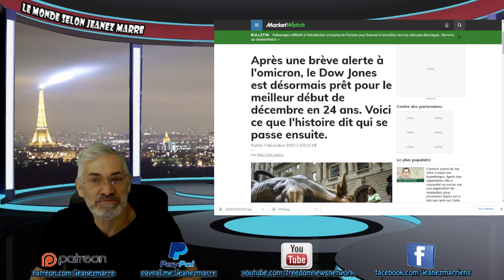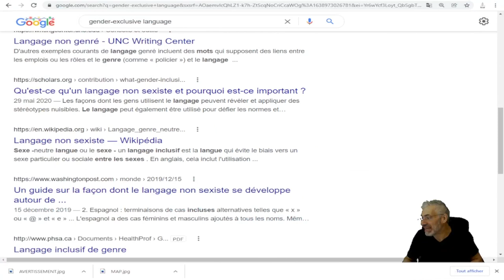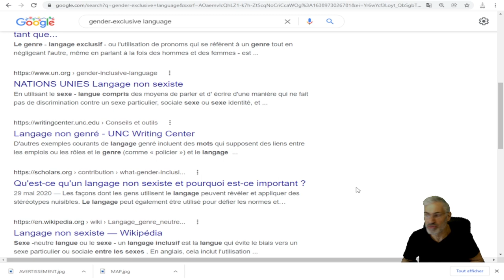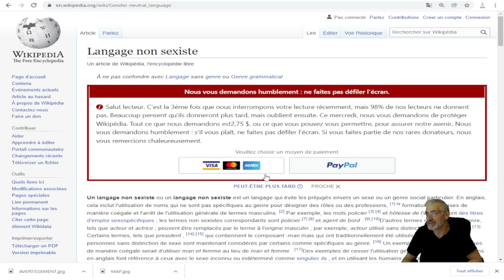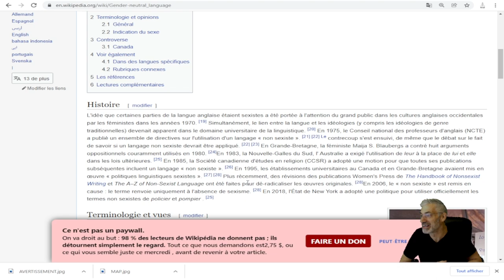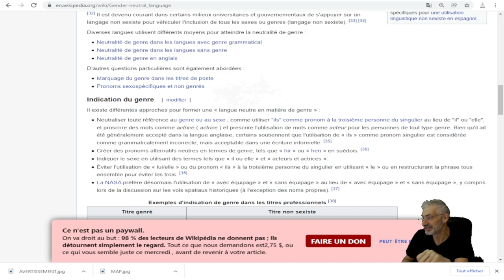LA PLUS GRANDE PRISE D'OTAGES DE L'HISTOIRE HUMAINE EST SUR LE POINT DE SE TERMINER, PEUT-ÊTRE !